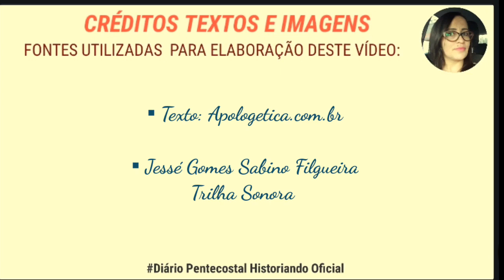REI ROBOÃO | REINO DE JUDÁ (SUL), FILHO DO REI SALOMÃO | HISTÓRIA DO ANTIGO TESTAMENTO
Neste vídeo, algumas informações importantes sobre o reinado de Roboão, do Reino de Judá (Sul), filho do rei Salomão.
Roboão foi aquele rei que, ao invés de ouvir os conselhos dos anciãos, frente as reivindicações do povo, optou por dar ouvidos ao conselho dos seus colegas. A consequência foi a divisão do Reino de Israel em duas partes.